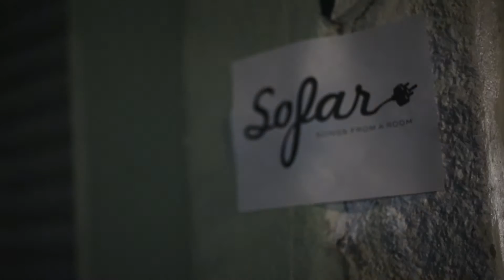Péricles Garcia e a Confraria do OH! - O Herói | Sofar Belo Horizonte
Péricles Garcia e a Confraria do OH! playing "O Herói" at Sofar Belo Horizonte on February 18th, 2014
Want to come to a show in your city?

(Sofar Sounds Belo Horizonte, Show 624)